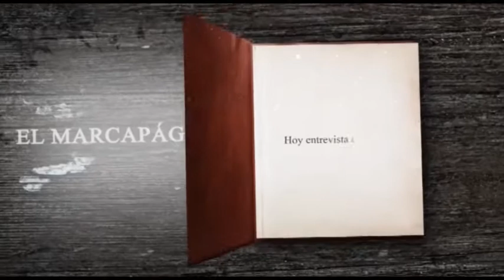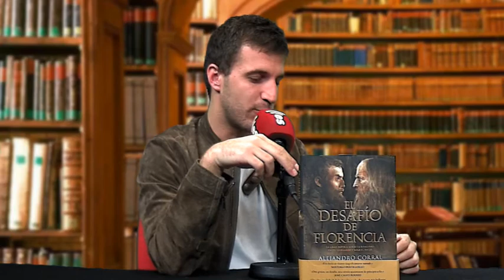El Marcapáginas // Entrevista al escritor Alejandro Corral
El escritor AlejandroCorral presenta su nuevo libro: "El desafío de Florencia"
Entrevista en el programa ElMarcapáginas de LaTeleTV

Presentador: Vicente Alcaide